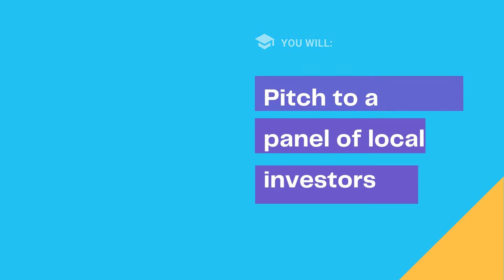YEA! at FLCC is accepting applications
FLCC will host Young Entrepreneurs Academy (YEA!) online information sessions for students in grades 6-12, their families, and local business leaders through the summer.

YEA! is a 20-week program that guides middle and high school students through launching and running their own businesses or social movements.
During the sessions, prospective attendees will learn about the structure, curriculum, and student application process. Local business leaders can find out how to get involved as a mentor, guest speaker, field trip host, or investor.

Sessions are scheduled as follows:
• Every Saturday in June from 9 to 10 a.m.
• Every Monday in July from noon to 1 p.m.
• Every Thursday in August from 6 to 7 p.m.